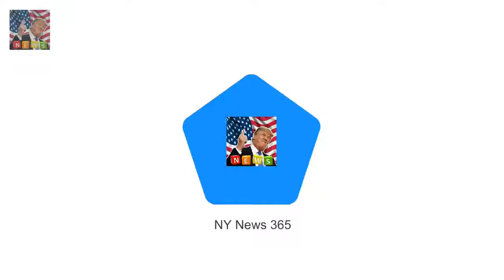Sarah Hyland and Wells Adams look utterly smitten But Sarah Hyland and boyfriend Wells Adams fla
They struck up a strong bond when they began publicly exchanging flirty messages on social media late last year
But Sarah Hyland and boyfriend Wells Adams flaunted their love off-line on Saturday night as they attended Entertainment Weeklys pre-SAG Awards party together

Hes the hunky Bachelor star who welcomed his fi Sam Wood dotes on three-month-old daughter Willow :